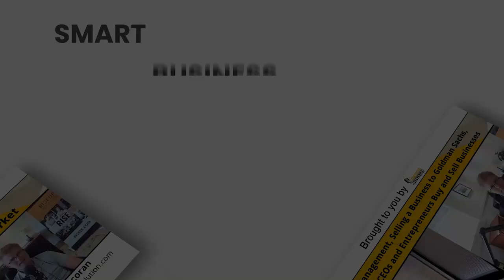Walker Deibel | From Running a Knife Business to Teaching Entrepreneurs How to Buy Businesses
Walker Deibel is a longtime acquisition entrepreneur with a passion for educating aspiring brokers and helping them navigate the intricacies of the business. He is an M&A Broker for online businesses with Quiet Light, where he works virtually with a group of nine other entrepreneurs to assist online companies in scoping potential acquisitions and closing transactions.

Walker is the Founder of Acquisition Lab, a membership program that delivers resources and tools valuable to any successful entrepreneur. He also authored Buy Then Build: How Acquisition Entrepreneurs Outsmart the Startup Game, which garnered praise at its release and became a crucial part of many university reading lists.

In this episode of the Smart Business Revolution Podcast, John Corcoran welcomes Walker Deibel, Founder of Acquisition Lab, to discuss acquisition entrepreneurship. Walker breaks down the risks of acquiring a business, the fundamentals of getting an ROI on your purchase, and how to start a search for companies listed for sale.

Here’s a glimpse of what you’ll hear:

• [0:00] Intro
• [02:24] Walker reminisces over his early days as a business owner
• [10:26] Walker’s Introduction to purchasing businesses
• [16:04] A breakdown of how to get an ROI when acquiring a business
• [18:19] How to start a search for purchasing a company
• [24:07] Understanding the risks of acquiring a business
• [34:17] Strategies for making an acceptable offer
• [41:04] Walker reflects on the inspiration for writing Buy Then Build
• [45:01] Tips and tactics for attracting investors

We’re a professional podcast production agency that makes creating a podcast effortless. Since 2009, our proven system has helped thousands of B2B businesses build strong relationships with referral partners, clients, and audiences without doing the hard work.

The Rise25 podcasting solution is designed to help you build a profitable podcast. This requires a specific strategy, and we’ve got that down pat. We focus on making sure you have a direct path to ROI, which is the most important component. Plus, our podcast production company takes any heavy lifting of production and distribution off your plate.

Co-founders Dr. Jeremy Weisz and John Corcoran credit podcasting as being the best thing they have ever done for their businesses. Podcasting connected them with the founders/CEOs of P90x, Atari, Einstein Bagels, Mattel, Rx Bars, YPO, EO, Lending Tree, FreshBooks, and many more.

Podcast production has a lot of moving parts and is a big commitment on our end; we only want to work with people who are committed to their business and to cultivating amazing relationships.

Rise25 Co-founders, Dr. Jeremy Weisz and John Corcoran, have been podcasting and advising about podcasting since 2008.